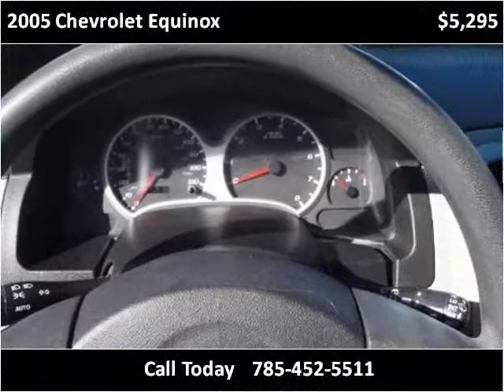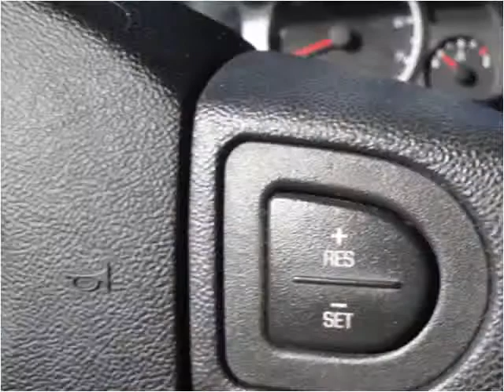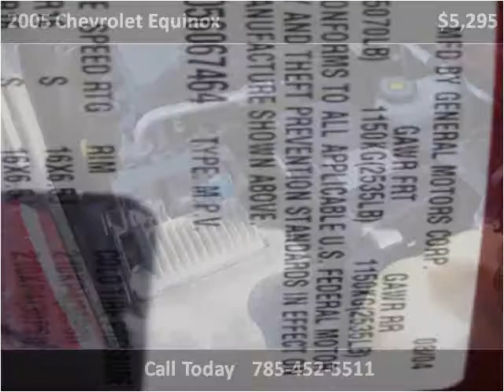2005 Chevrolet Equinox Used Cars Salina KS